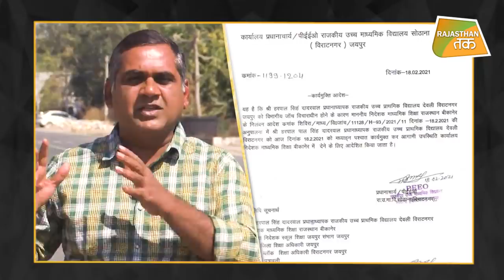'पायलट का जलवा बरकार, महारानी का भी चलेगा राज' !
पिछले सात दिन से लंबित भर्तियों की मांग को लेकर जयपुर में अभ्यर्थियों का आंदोलन जारी है। अभ्यर्थियों के सब्र का बांध उस वक्त टूट गया जब राजस्थान बेरोजगार एकीकृत महासंघ के प्रदेशाध्यक्ष उपेन यादव ने पीसीसी चीफ गोविंद सिंह डोटासरा पर षड़यंत्र रचते हुए धरने को खत्म करवाने की कोशिश का आरोप लगाया। उपेन यादव मीडिया को संबोधित करते वक्त यह कहते हुए रो पड़े कि बेरोजगारों को धमकाया जा रहा है, मुकदमे दर्ज करने की साजिश की जा रही है। यहां तक कि राजस्थान के शिक्षा मंत्री और पीसीसी चीफ गोविंद सिंह डोटासरा धरने को समाप्त करने में लगे है। इस आंदोलन के बीच ही गहलोत के कुछ खास अधिकारी ऐसे हैं जो अब रिटारमेंट के बाद अशोक गहलोत के पक्ष में ट्विट करके गहलोत की तारीफ कर रहे हैं और सचिन पायलट के खिलाफ लिख रहे हैं... जब कि कांग्रेसी इस विवाद से बचना चाहते हैं, लेकिन गहलोत के कुछ करीबी रिटायरमेंटजीवी कांग्रेस के अंदरखाने की लड़ाई को हवा देने में लगे हैं। वहीं बीजेपी में वसुंधरा राजे ने अपने विधायक से एक पत्र जारी करवाते हुए कहा है कि उनका कोई गुट नहीं है, 23 फरवरी को बीजेपी कोर कमेटी की बैठक में बीजेपी के अंदर गतिरोध खत्म होने के आसार हैं, अगर ऐसा नहीं हुआ तो राजे के समर्थक फिर से एक्टिव हो सकते हैं।